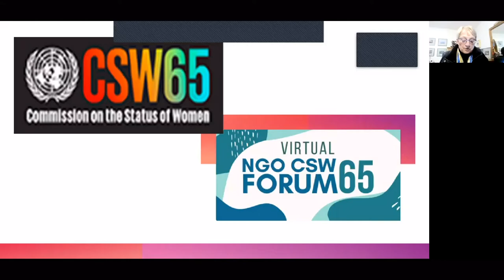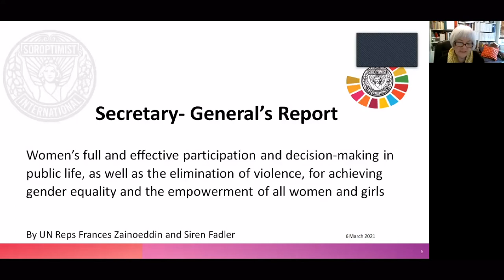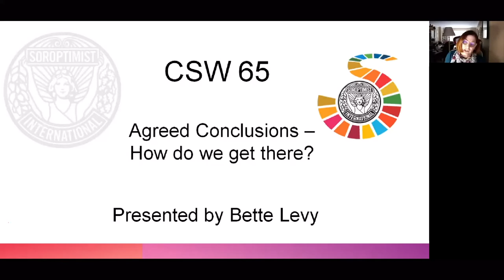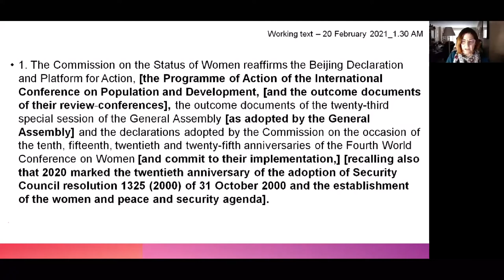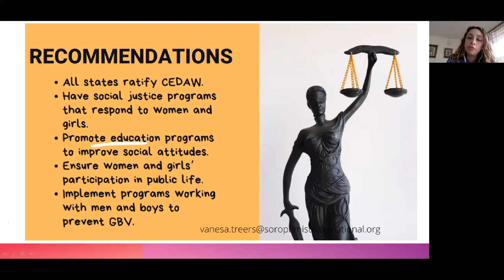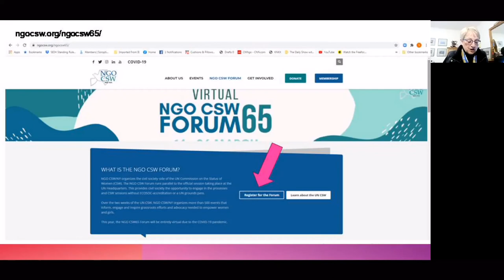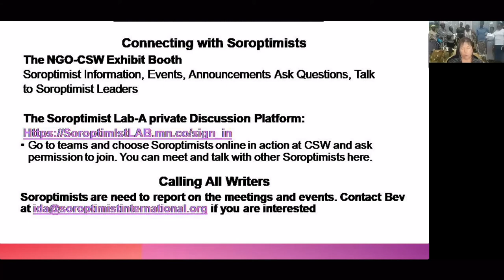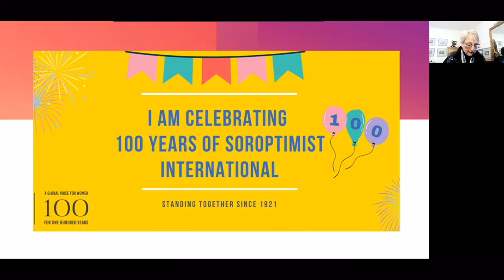SI Voices Webinar 9: The SI Road to Equality leads to CSW65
Soroptimist International President, Sharon Fisher and UN New York Representatives share what to expect from CSW65 and the exciting new NGO CSW Virtual Forum. Watch now to find out more and learn of the history and importance of SI's advocacy work at CSW.